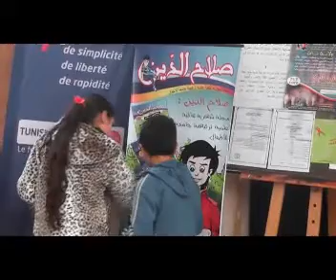"يحيا العمل" تمثل تونس بمهرجان نيابوليس